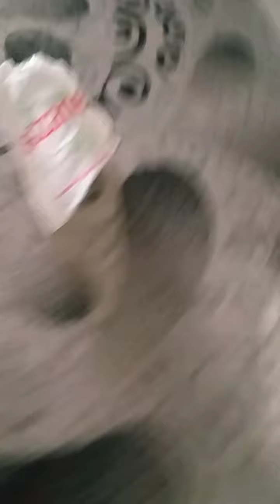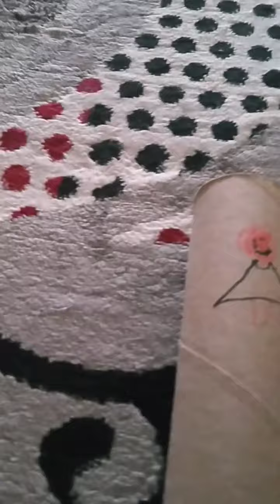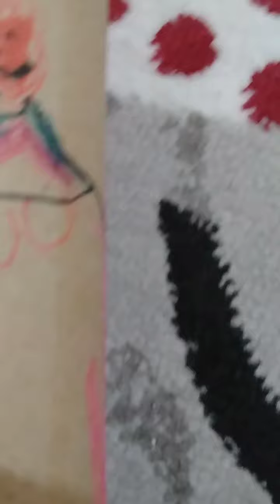4 Mayıs 2022